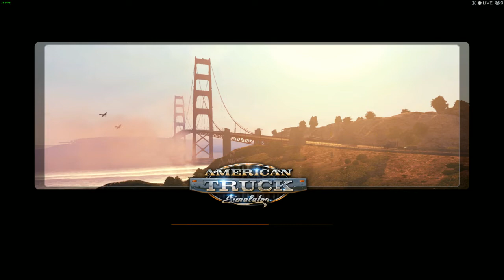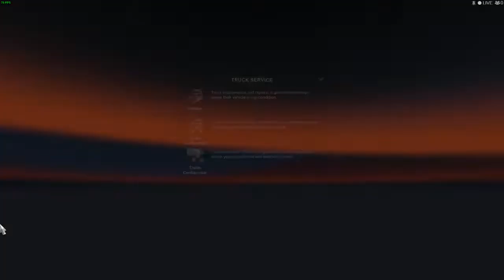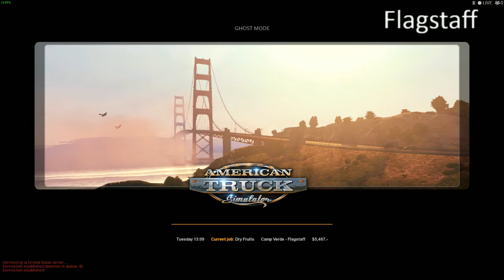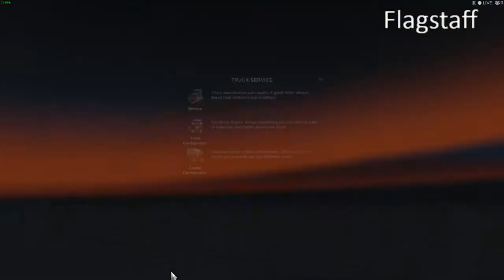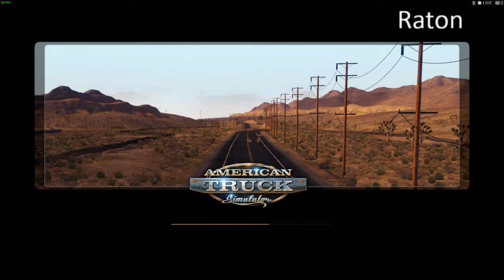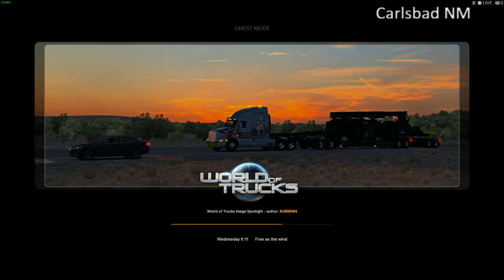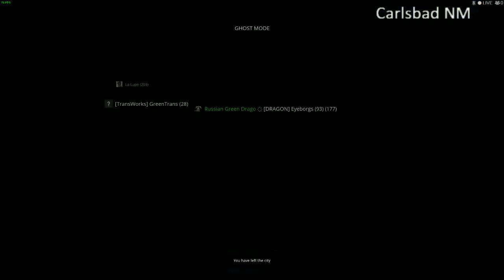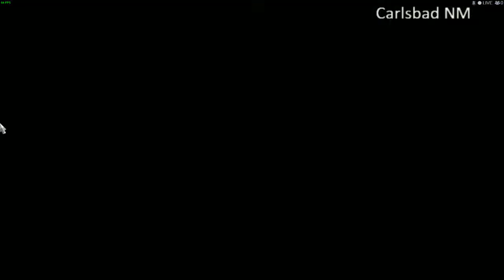ATS truckers MP 1.32 trailer ownership update finally!!!!